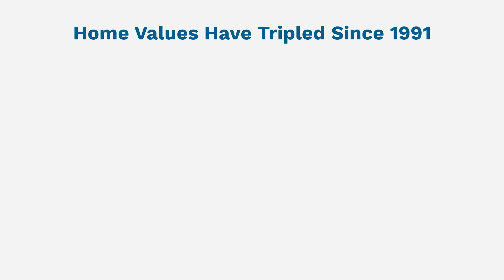How owning a home builds your wealth over time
Thinking about buying a home? Consider the long-term wealth-building benefits.
Homeownership isn't just about having a place to live—it's a key to building wealth. As you pay off your mortgage, your equity grows, and any increase in your home's value adds to your net worth.
Lets check out how homeownership can be a reality for you.